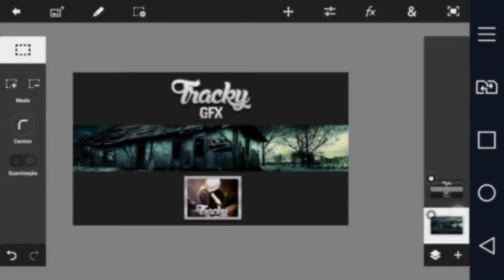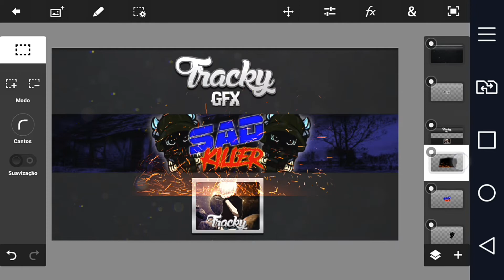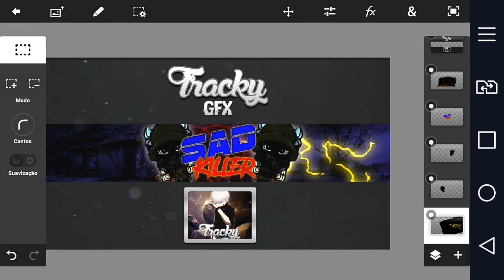Speed Art Banner Para SAD KILLER (PsTouch/Android)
FAÇO BANNER, INTROS E THUMBNAILS

Pedidos: ON

Meu celular: LG K10(2017)

Meu gravador: Du recorder

🔸Último Vídeo🔸

"Não Desista Dos Seus Sonhos. , Continue Dormindo😴"